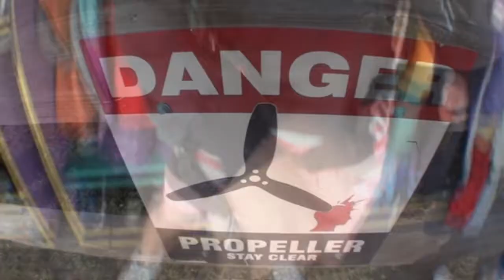Adam Rubman 11 18 17